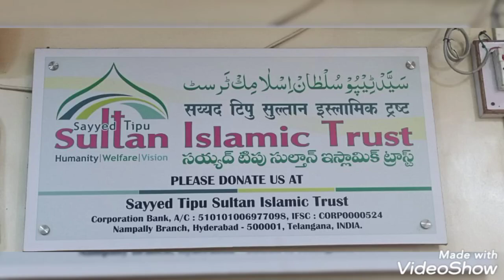Masangatti say jadhu kry thy SUNO